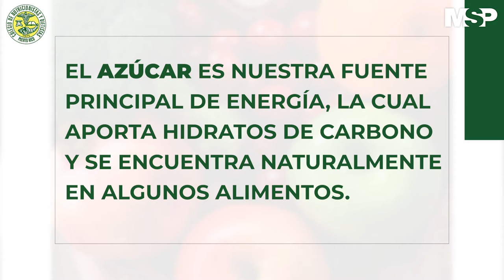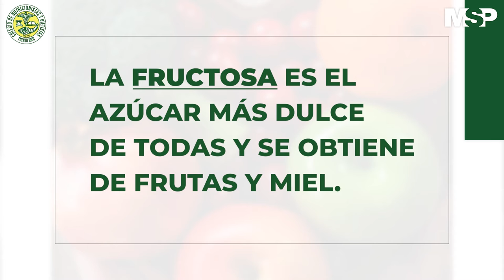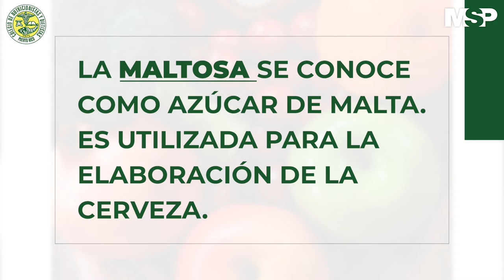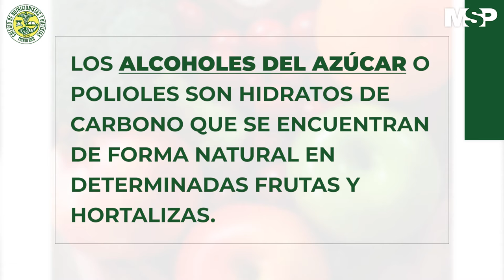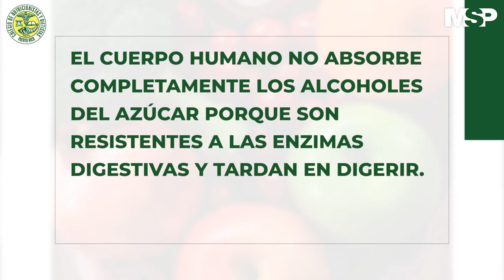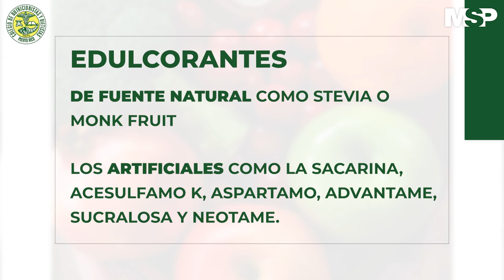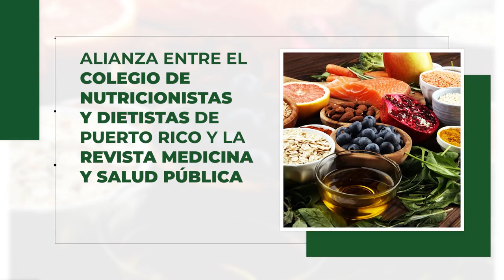cápsulainformativa - La Nutrición y los tipos de azúcares